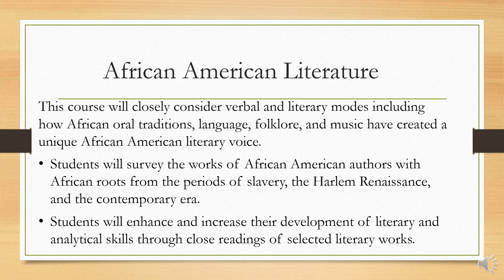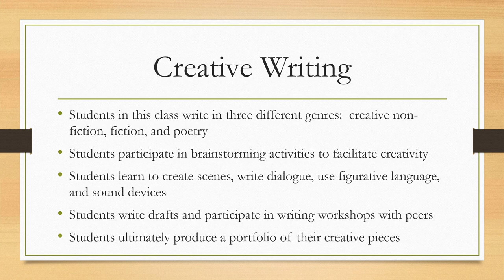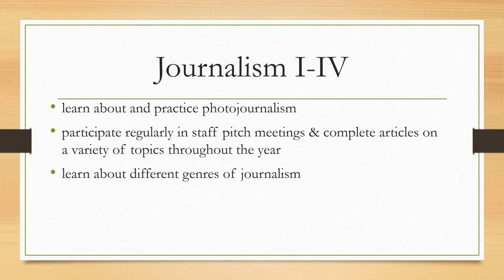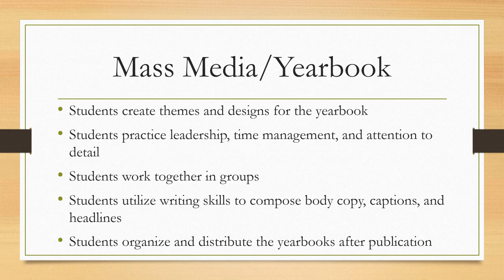HS English Electives